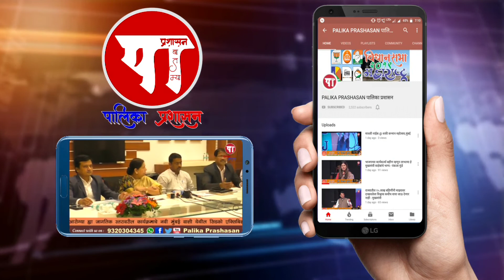Palm Beach Road Navi Mumbai during Lockdown April 2020..